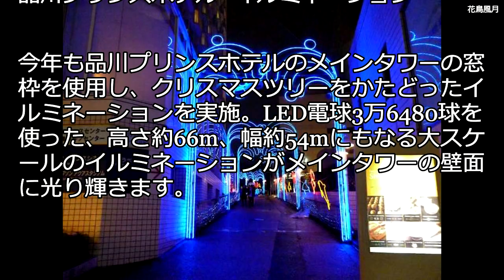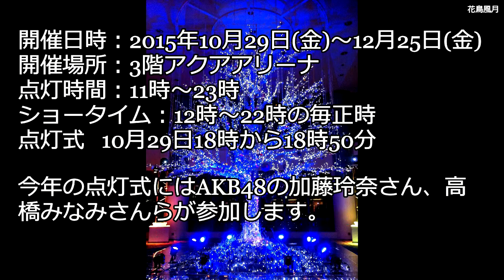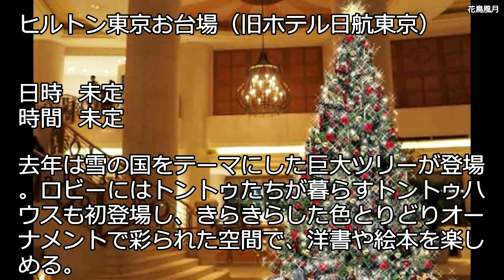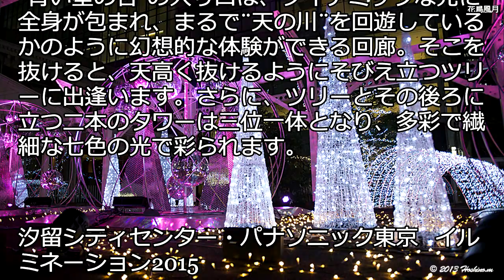クリスマスデートに最適 東京都内のイルミネーションスポット63選 part7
クリスマスデートに最適　東京都内のイルミネーションスポット
東京都のイルミネーション・ライトアップイベントをまとめてみました。

ザ・プリンス パークタワー東京　クリスマスイルミネーション
品川プリンスホテル　SHINAGAWA Welcome Tree
ホテル グランパシフィック　LE DAIBA　Brilliant Forest Space～夜空から舞い降りた輝く世界～
アクアシティお台場　AQUA XMAS2015～キセキに逢おう～
お台場イルミネーション“YAKEI”2015　リトルプリンス 星の王子さまと私
ヒルトン東京お台場（旧ホテル日航東京）　World Winter Cruise
Caretta Illumination 2015　カノン・ダジュール Canyon d'Azur ～青い星の谷～
カレッタ　イルミネーション 2015
汐留シティセンター・パナソニック東京　イルミネーション